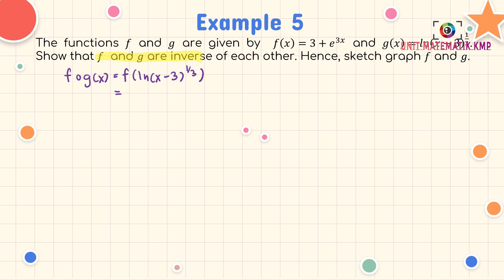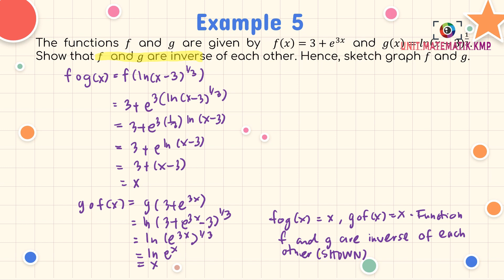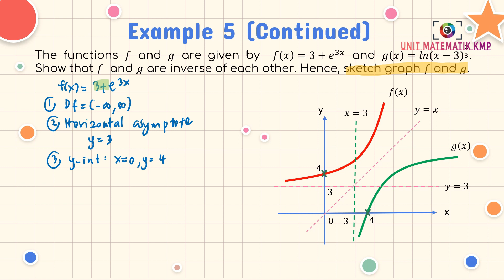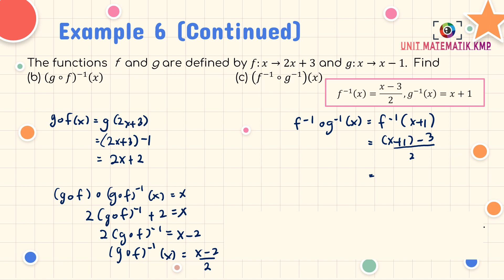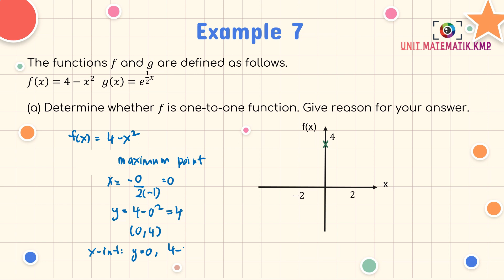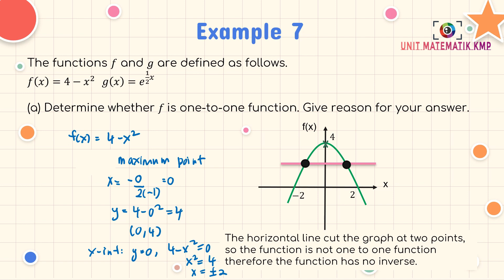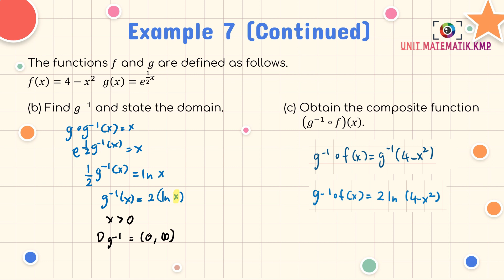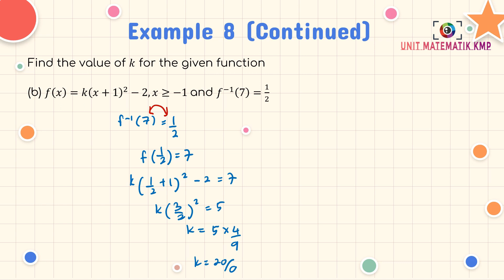AM015 CHAPTER 5 (LECTURE 6 OF 9) PART 2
FUNCTIONS & GRAPHS
Exponential and Logarithmic function